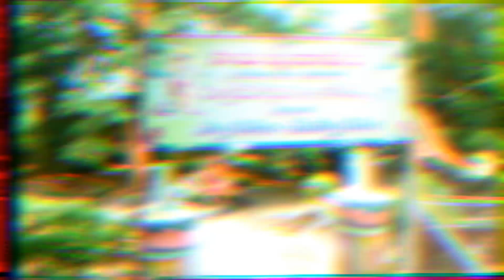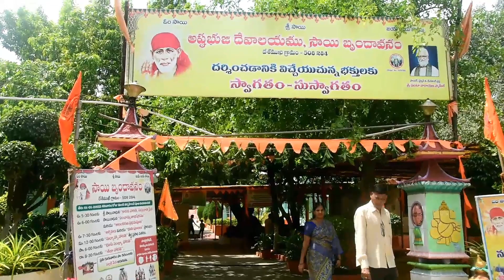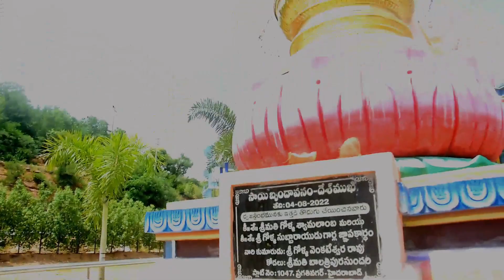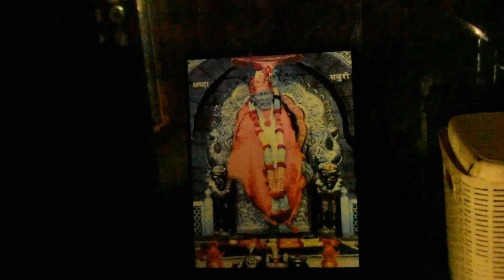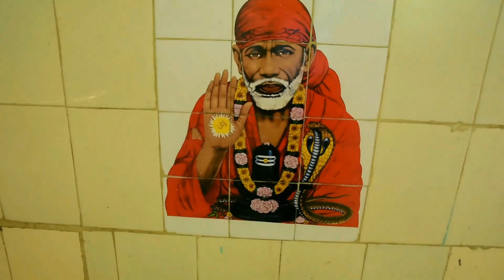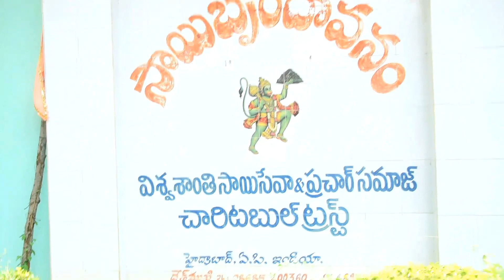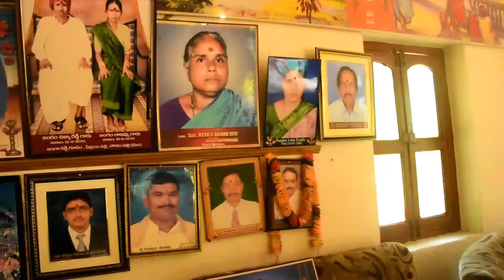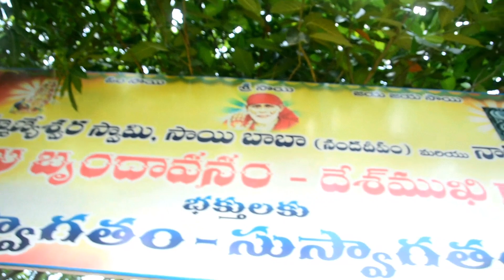deshmukh సాయి baba temple🙏🌹🌼😍😊/must visit/hyderabad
hey guys deshmukh sai baba temple🙏😍❤ hyderabad ki deggarlo ఉంది.. chala beautiful undhi temple must visit😊..
ganta symbol marchipokandi😁😊🤗😇
pls support new people on yt❤